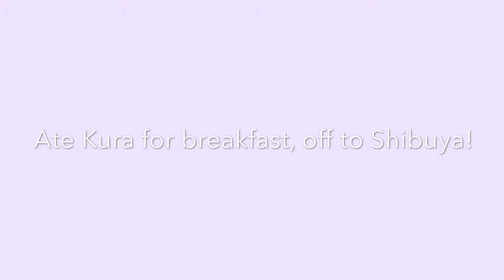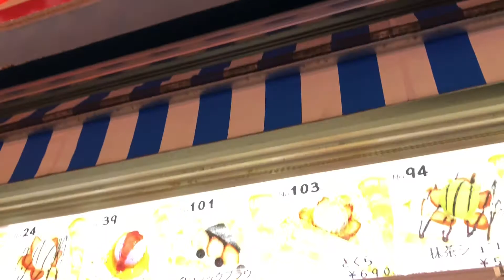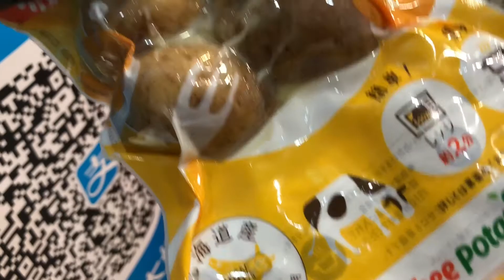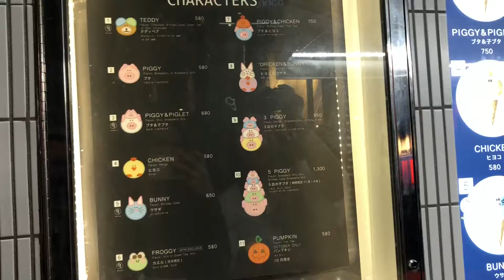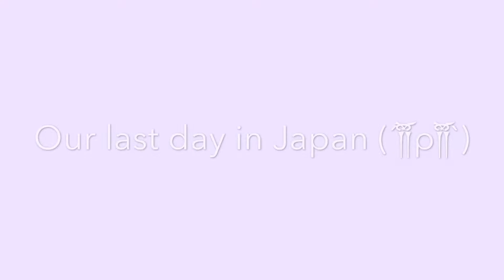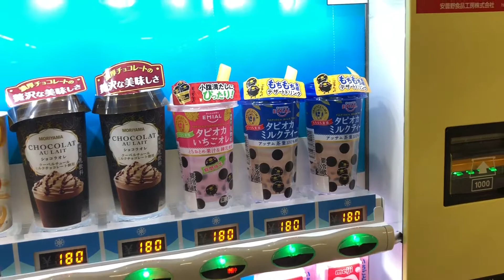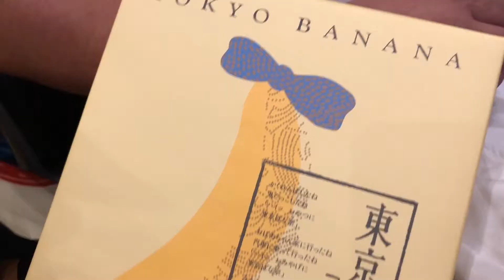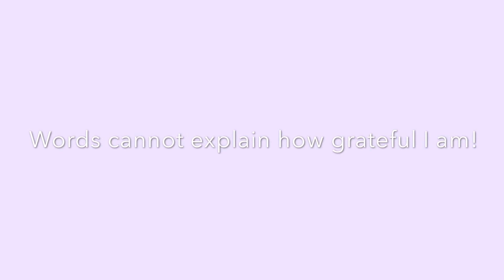YAKINIKU EXPERIENCE & OUR LAST DAYS IN JAPAN ):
Editing these made me realize how much I miss Japan! I had the best experience and it was all thanks to my parents! Instead of having a debut, we traveled to Japan and it was the best decision I’ve made (: Hope you guys enjoyed my vlogs!!